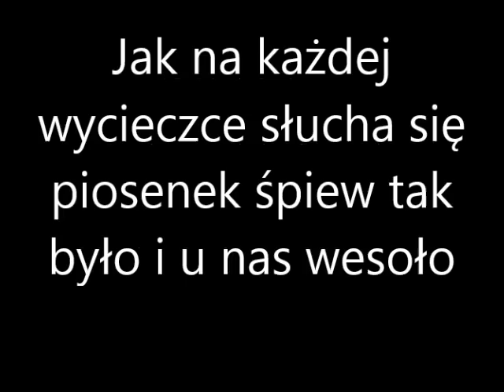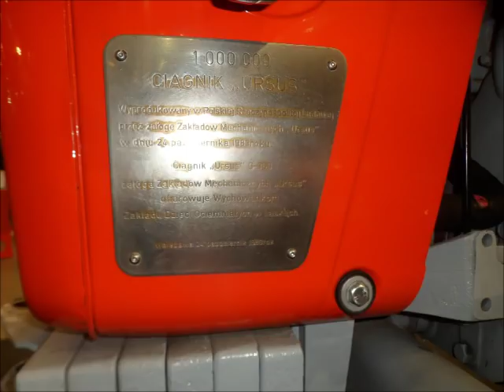Agro Tech Kielce 2018 Spotykamy słomek14,Rolnik szuka traktora relacja inna jak wszystkie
Z braku czasu filmik wrzucam teraz
Miłego oglądania spotkaliśmy Słomka14 i Rolnik szuka traktora porozmawialiśmy relacja trochę inna jak wszystkie.
Zapraszam do Kolego który brał udział w filmie